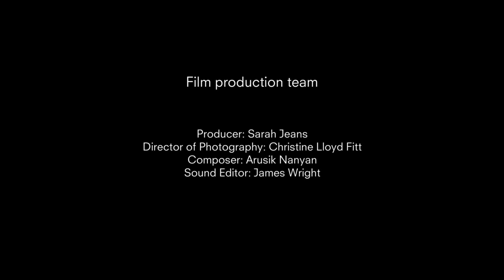Putting Ourselves In The Picture: Precious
An interview with Precious, one of the participants of the project "Putting Ourselves In The Picture"

A series of short films have been produced by Fast Forward in partnership with the filmmakers Laura Sims and Sarah Jeans, funded through Equality, Diversity and Inclusion Engagement Fellowship by AHRC/UKRI. The short films are part of a bigger project "Putting Ourselves in The Picture" and the films are made with some of the participants of the project. They aim to highlight the experiences of the participants through the project and to give an insight into what the women who took part in the project wanted to tell.

Film production team: Laura Sims (Director), Sarah Jeans (Producer), Anne Parisio (Director of Photography), Christine-Lloyd Fitt (Camera Person), Arusik Nanyan (Composer) and James Wright (Sound Editor).

In 2021 Professor of Photography Anna Fox was awarded an Equality, Diversity and Inclusion Engagement Fellowship by the Arts and Humanities Research Council, part of the UK Research Initiative. This Fellowship builds on the Fast Forward initiative and has enabled the pioneering project "Putting Ourselves in the Picture" supporting a community of marginalized women and non-binary people in collaboration with five organisations recognised for their influential endeavours: Autograph ABP and Women for Refugee Women in London, Impressions Gallery in Bradford, National Galleries of Scotland in Edinburgh and Work Show Grow.

Through a series of innovative workshops and mentorship activities organised by the partners this project has developed the skills, knowledge of photography and confidences of the participants. The resulting outputs are set to educate us all by increasing awareness of women’s unheard life stories using photography as a tool of empowerment and as a story-telling practice.